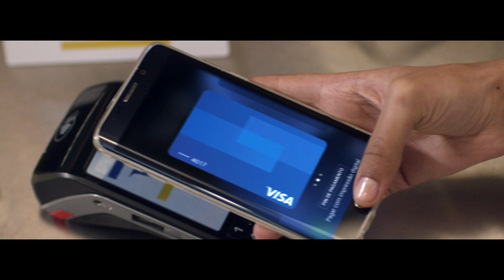Visa e Samsung Pay - Pai e Filha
O paizão demorou a responder? Tudo bem. Com Visa no Samsung Pay, você recupera o tempo perdido pagando rapidinho: é só encostar o celna maquininha!